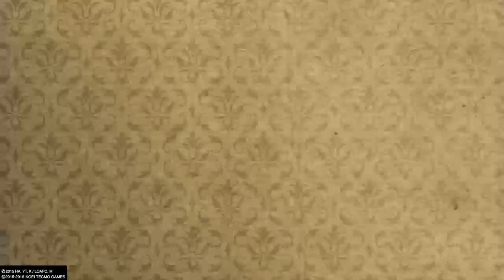Arslan The Warriors Of Legend Part 2